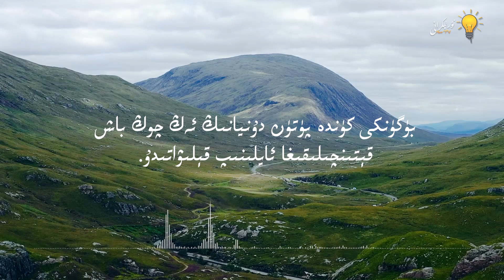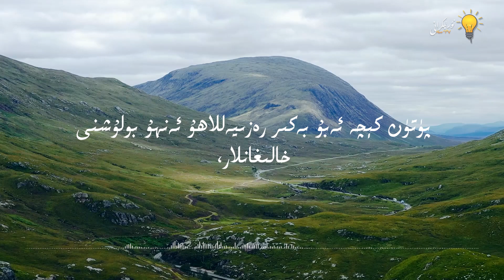بۇنى ئاڭلاپ يەنە بامداتنى كىچىكتۈرەمسىز؟| буни аңлап йәнә бамдатни кичиктүрәмсиз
تەرجىمە قىلغۇچى: نۇر مۇبارەك
ئاۋازدا: مۇھەممەد ئىززەت سەيفۇللاھ
مونتاژ: مۇھەممەد ئۆمەر
مەزمۇن مەنبەسى: Aşkı neva